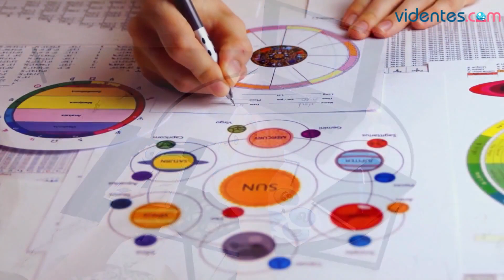HORÓSCOPO DIARIO 💕💖🌔 PISCIS ♓️ MARTES, 13 DE AGOSTO DE 2024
Horóscopo de Piscis para hoy, martes 13 de Agosto de 2024. El horóscopo para hoy: descubre tu futuro gracias a mi horóscopo diario para ti.